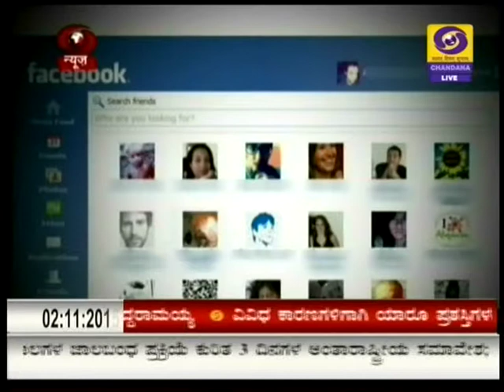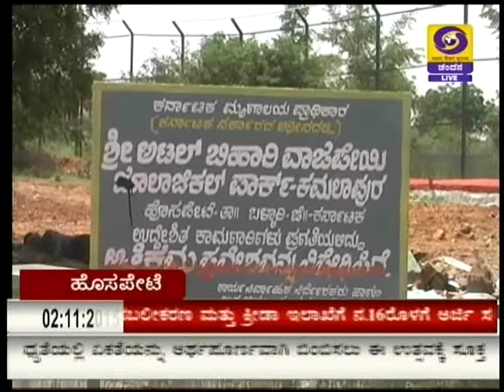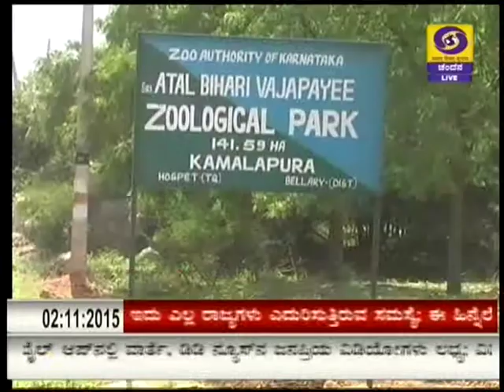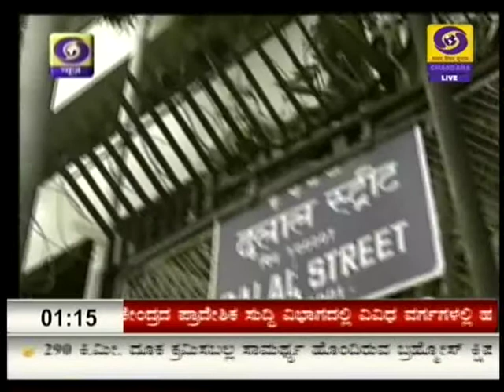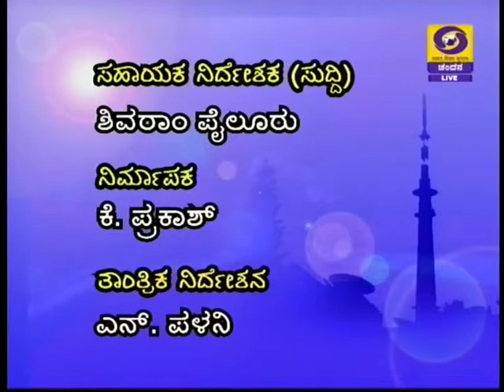DD CHANDANA NEWS 02.11.2015.1.00 PM